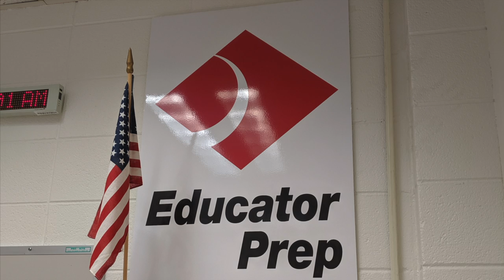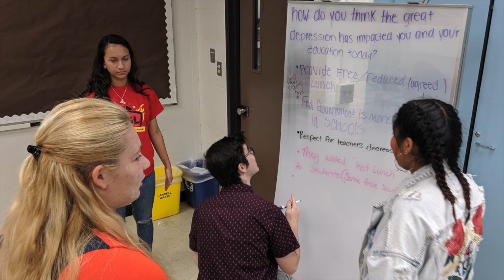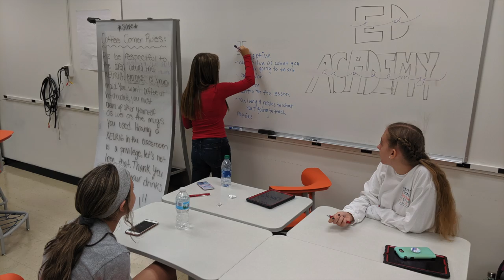Buffalo Grove HS Education Pathway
A highlight video from the BGHS Education Career Pathway